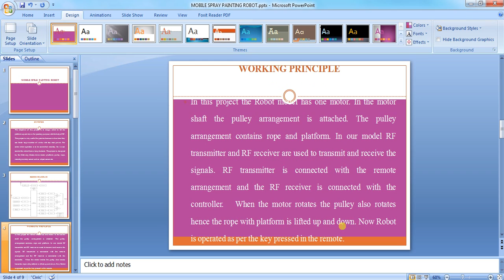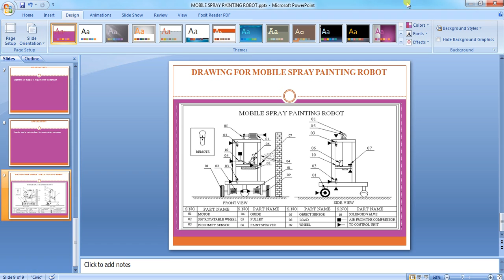IEEE 2014 MECHANICAL MOBILE SPRAY PAINTING ROBOT